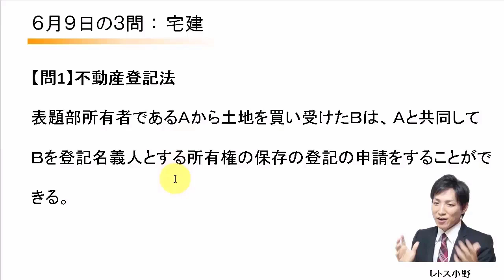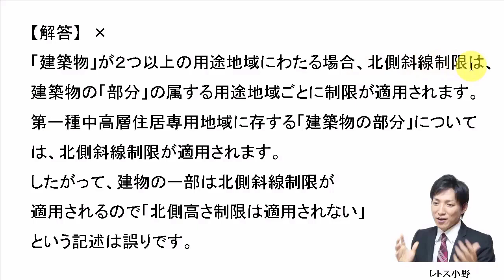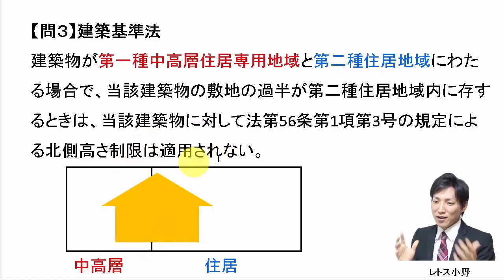【宅建過去問】6月9日の３問【レトス小野】宅建過去問解説